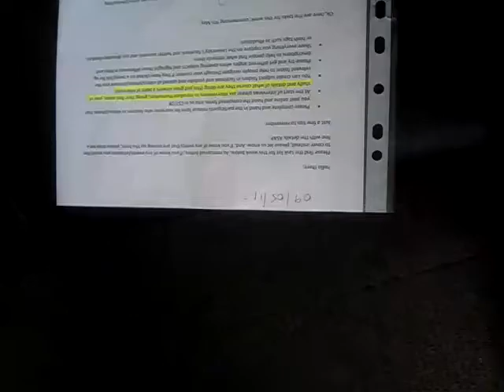Review of BUSINESS MANAGEMENT COURSE